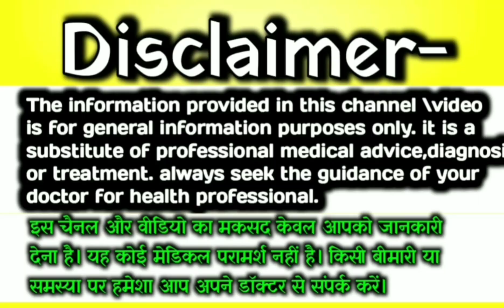प्रेग्नेंट होने की शुरुआती लक्षण |पी***यड मिस होने से पहले प्रेगनेंसी के संकेत | Pregnacy Symtams